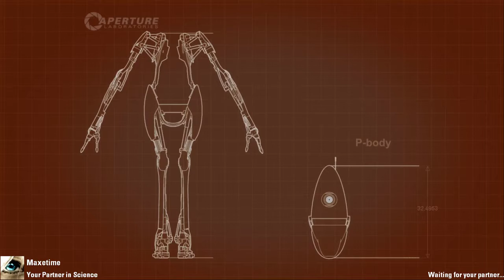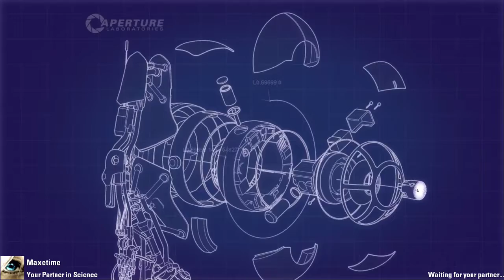Portal 2 Coop Épisode 7